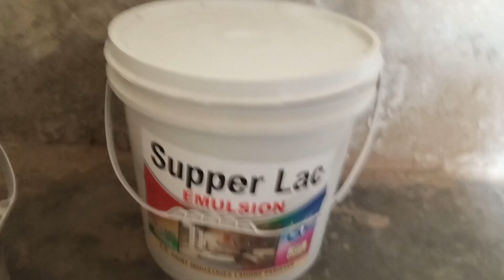new house dream 🏡